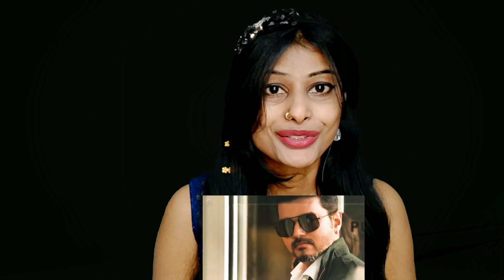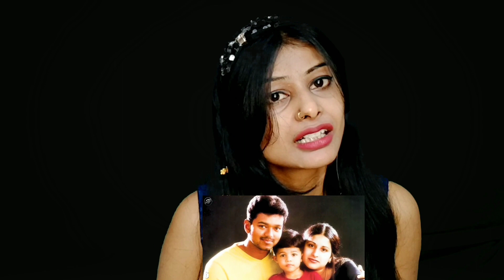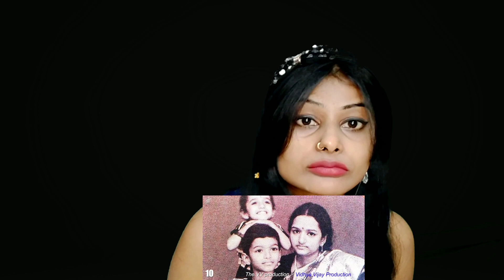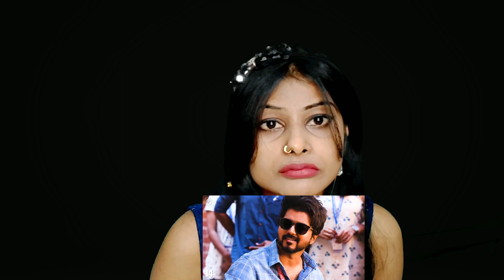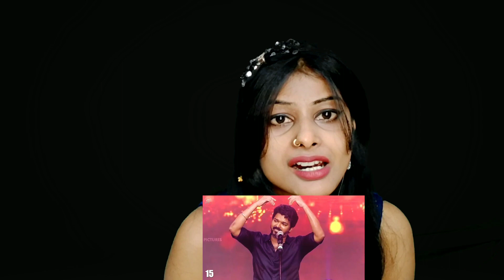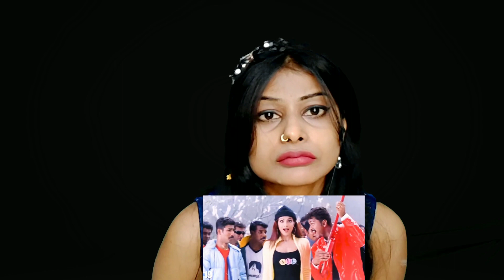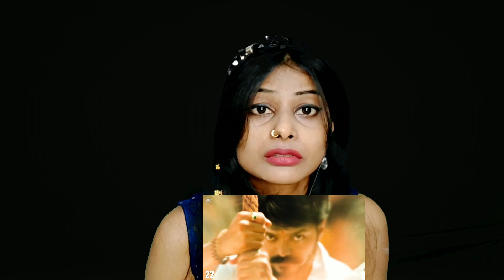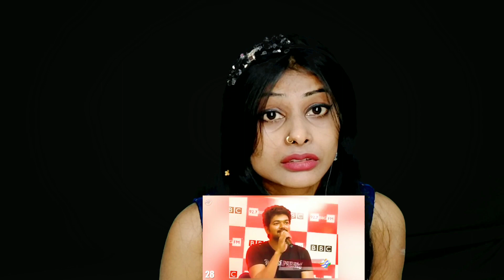Thaala Vijay 30 Facts Reaction | Very Hard Struggle | Durga Reaction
Durga Reaction!

Today I have given a reaction on the hard work and Struggle of Vijay's life.how he did everything that people were inspired by him... Salute Him